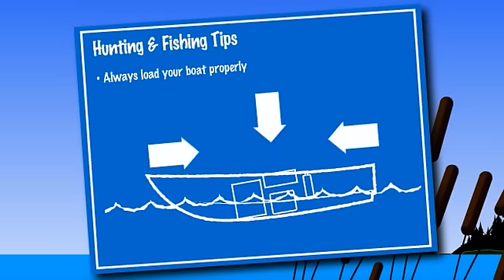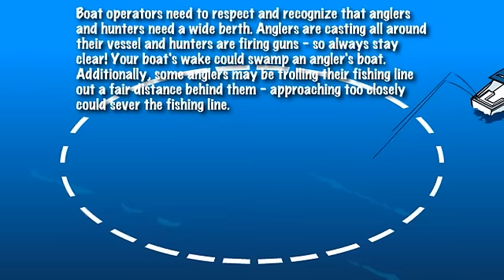Hunting And Fishing 6.4.2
Many anglers and hunters tend to focus exclusively on their fishing or hunting and neglect to keep a proper lookout for fellow boaters and other anglers.
Avoid quick movements. Use caution when retrieving a fish, collecting decoys or firing your gun: all these actions can result in falls-overboard emergencies.
Slow down around other boaters, and show respect by limiting noises, which travels clearly over water.
Give anglers and hunters a wide berth. Anglers are casting all around their vessel and hunters are firing guns - stay clear! A boat's wake could swamp an angler's boat. Additionally, anglers who are trolling may have their fishing line out a fair distance behind them - if you approach too closely, your boat could sever their fishing line.